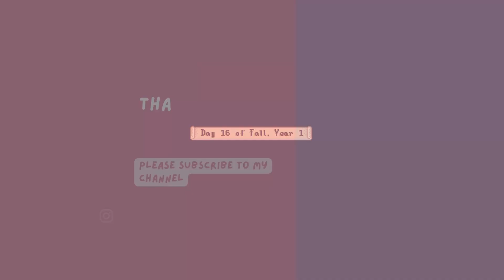STARDEW VALLEY Beach Farm | Fair Day (16th Day of Fall), Year 1 | Chill Gameplay for relax or study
Chill game play NO COMMENTARY

Mods used:

Content Patcher
SMAPI
Elle's New Barn Animals
Angel's Neko Statues
Seasonal Japanese Buildings
Vibrant Pastoral
Japanese Style Bus
Alternative Textures
AT - Casual Furniture Set